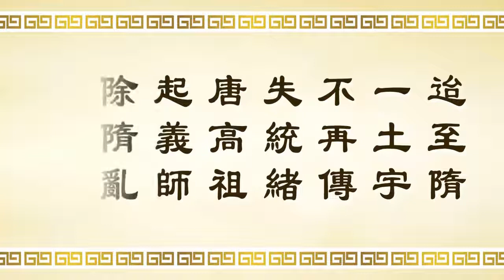《三字經》第三十單元 唐太宗李世民